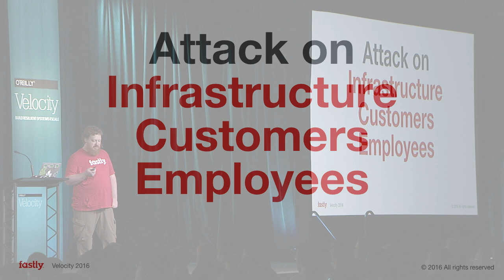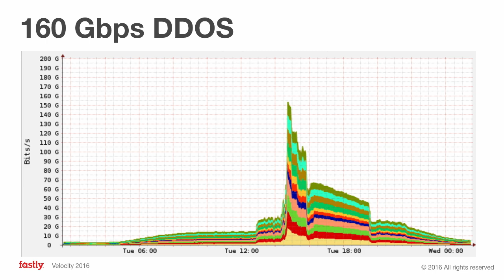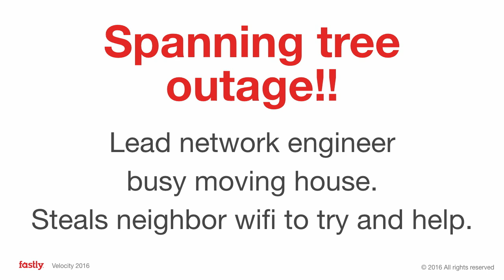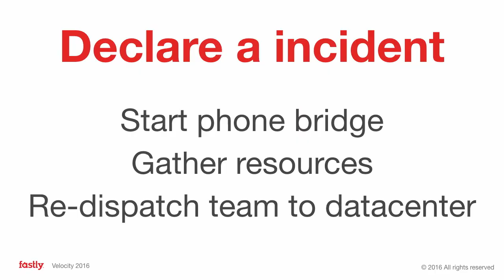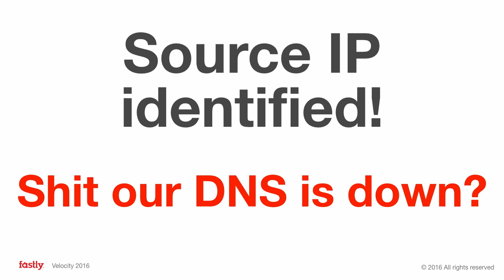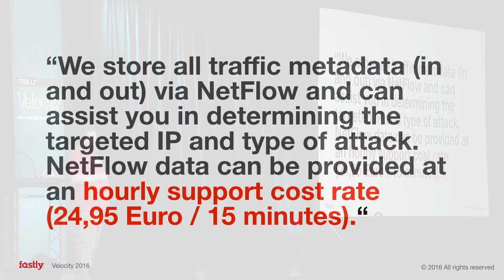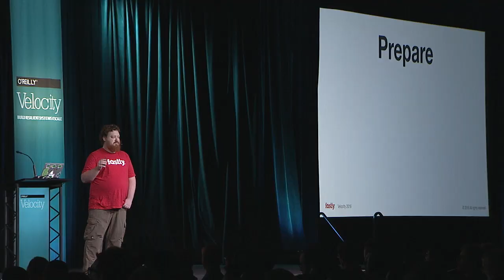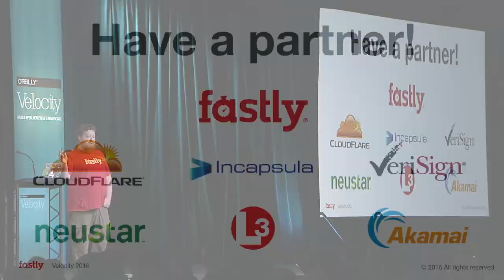DDoS emotions - Artur Bergman (Fastly)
When a DDoS attack occurs, organizations respond using existing mental models of operations—in effect treating it as an operational problem—not taking into account the emotional effects of the malicious nature of the attack for both the people in the line of fire and everyone else in the org. Artur Bergman explores how people react and why a DDoS attack is different than other challenges a company may face, proving that it isn’t your fault and you’re not alone.